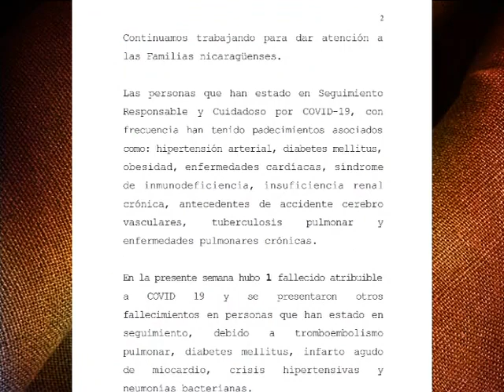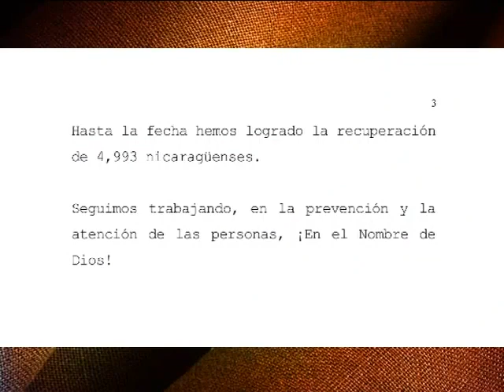El Ministerio de Salud informó 48 nuevos casos de Covid-19 en el país